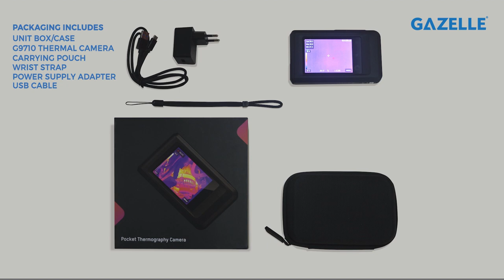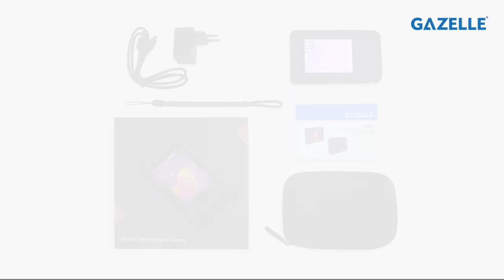Gazelle G9710 Pocket Thermal Camera: High-Res Imaging, Real-Time Sharing | GazelleIndustrial.com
In this exciting video, we showcase the Gazelle G9710 Pocket Thermal Camera. With its high-resolution VOx detector and 3.5" LCD touch screen, this compact device offers exceptional image quality. Explore its features, including 8 MP optical camera with digital zoom, multiple viewing modes, and real-time image sharing via Wi-Fi. Ideal for building inspection, HVAC, electrical, and mechanical equipment maintenance, this camera delivers accurate thermal imaging. Join us as we delve into its specifications, temperature range, and durability, making it a must-have tool for professionals. Don't miss out on this informative and captivating review!